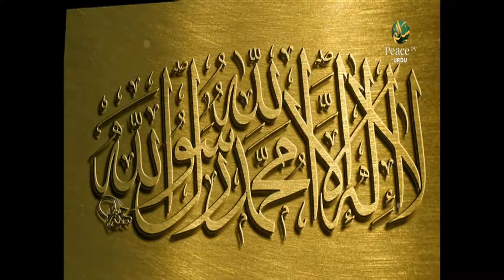Kya Aatankwad Musalmanon Ki Virasat Hai, Dr. Zakir Naik, Part 9